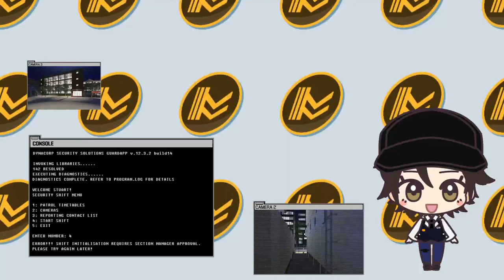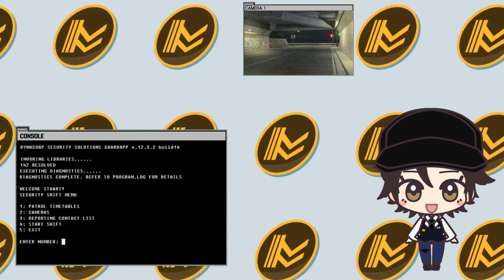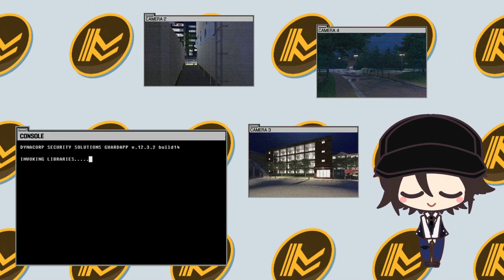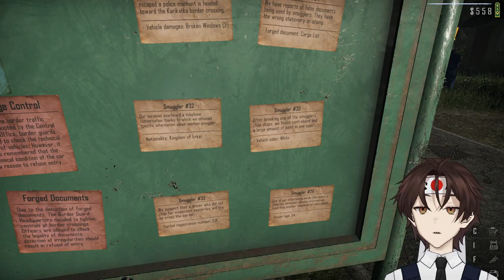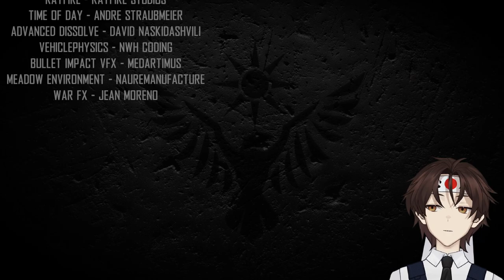You're not getting in bud - Contraband Police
Toxic applicants and people hiding cigarettes in their cows